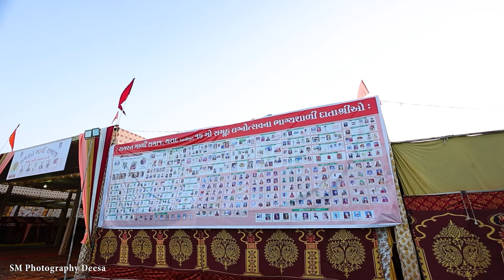Mali Samaj Samuhlagn Highlight Tharad 2024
SM Photography Presents...
Letest  Mali Samaj Samuhlagn Highlight Tharad 2024